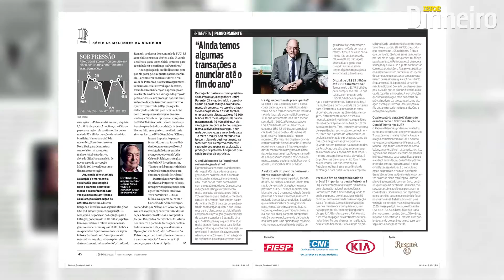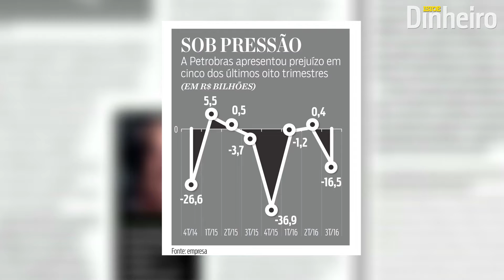A recuperação da Petrobras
O plano de desinvestimento da empresa, que já vendeu US$ 11 bilhões em ativos, mostra que é possível reduzir o endividamento e reconquistar o mercado. Confira os bastidores da reportagem Márcio Kroehn